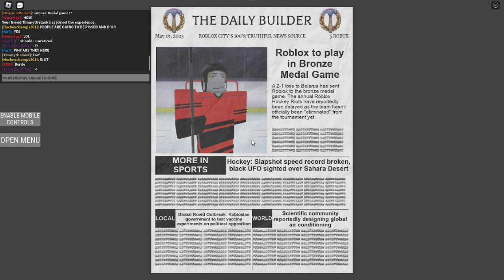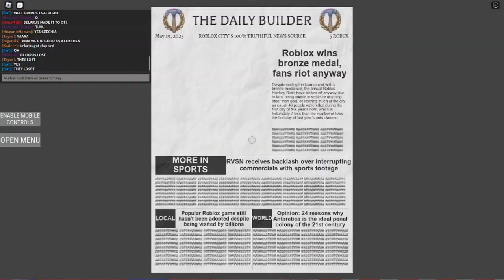Becoming a coach lol (Ro-hockey world tour)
Became a coach for the Olympic bronze metal game. You can be a coach by resetting at the end of a game and you'll be in the arena the next game